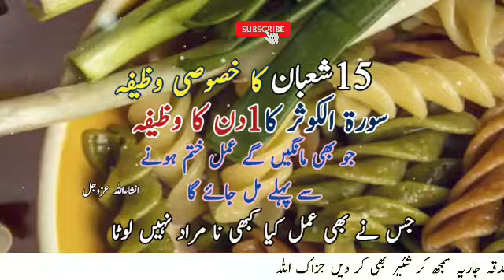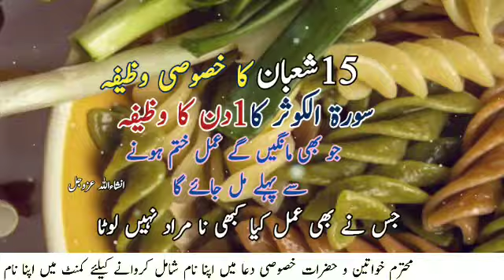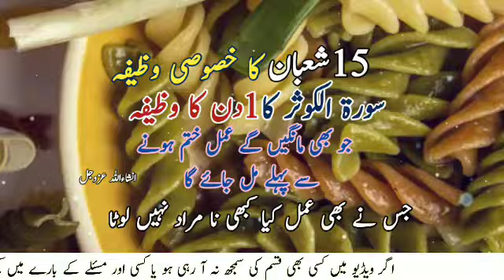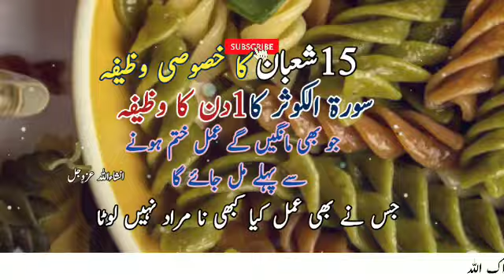Hajat Puri Hone Ka Wazifa | 15 Shaban Ka Best Wazifa | Surah Kosar Ka Wazifa|Sunehre Alfaz P#2843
Asalam Alaikum in this video you can watch hajat puri hone ka wazifa | 15 shaban ka best wazifa| surah kosar ka wazifa | sunehre alfaz | shaban ka wazifa |
Released Date: 20-Feb-2024(Tuesdat)
Editor: Sunehre Alfaz Team
Back Music: Sad Flute tone
Label: Sunehre Alfaz
Production: Sunehre Alfaz
Uploaded By: Sunehre Alfaz (Youtube Channel)